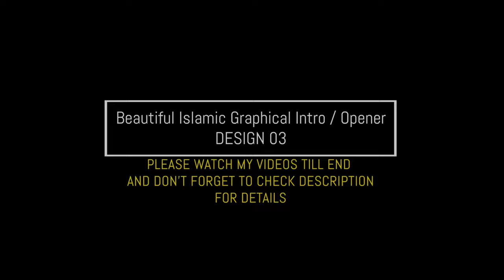Beautiful Ramadan Graphical Intro Opener Collection | FREE TO USE | iforEdits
CHECK OTHER POPULAR